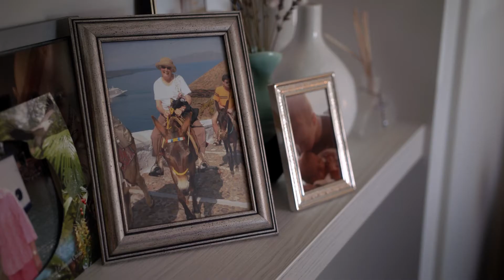NSWNMA: Is that too much to ask? Aged Care TVC (Verna)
Go to itsnottoomuch.com and help aged care residents get the care they need and deserve.